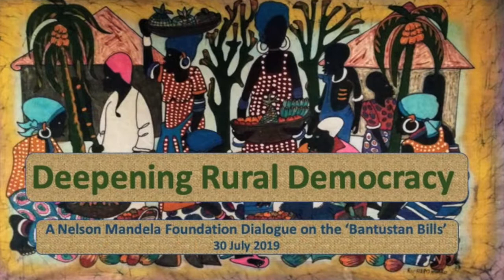Deepening Rural Democracy 4: Presentations (continued) and Discussion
Inputs from KZN (Sabelo Dladla, Somkele) Limpopo (Shirami Shirinda)  to set dialogue underway on the so called "Bantustan Bills", followed by open discussion.

Hosted by the Nelson Mandela Foundation on 30 July 2018.